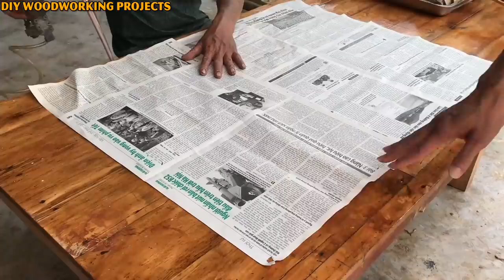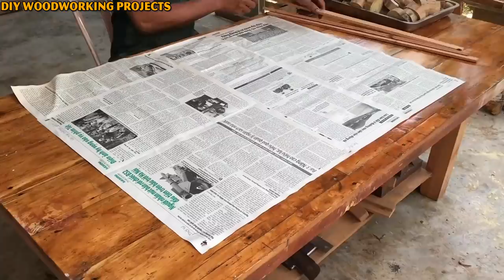Simple Rustic Wood Recycling Project // Turns A Dry Stump Into A Beautiful And Sturdy Table - DIY!